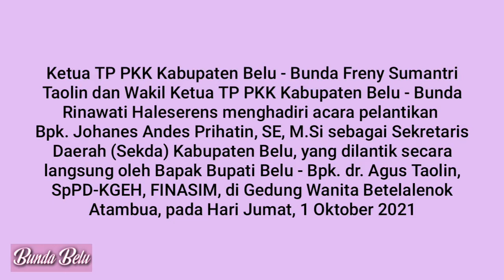Ketua PKK dan Dekranasda Kabupaten Belu Bunda Freny menghadiri Pelantikan Sekda Belu